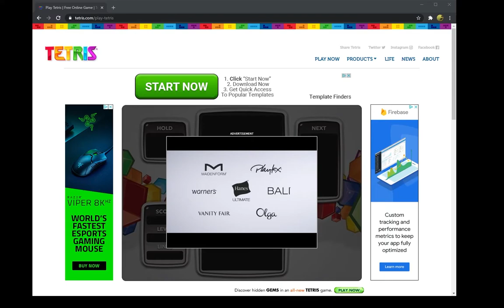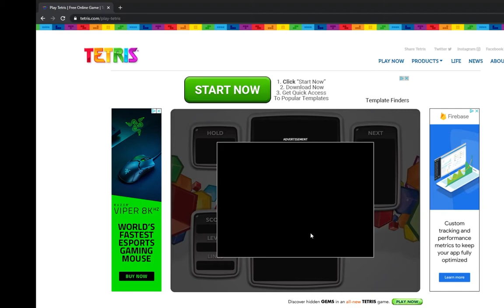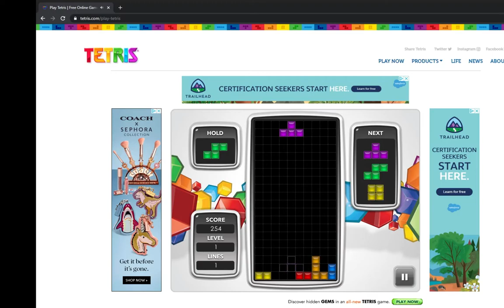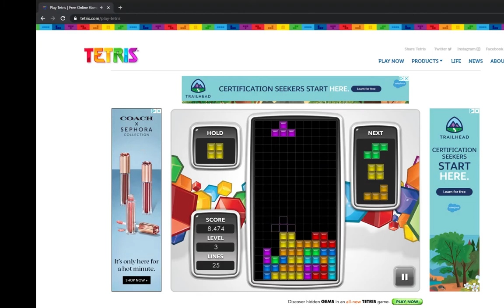square games = square pain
masterfully edited by Nolan